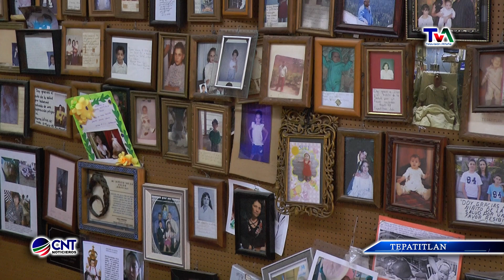NIÑO DE LA SALUD EN TEPATITLAN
La parroquia de la Sagrada Familia de Tepatitlán es el lugar donde se venera la imagen del Niño de la Salud, a la cual se le atribuyen cientos de milagros, en los que ha concedido favores a sus creyentes.